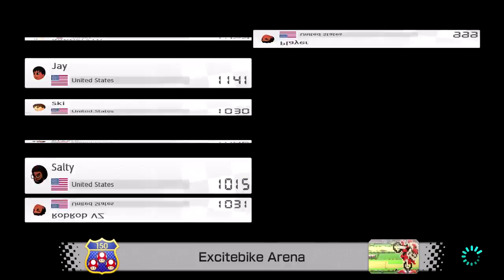Mario Kart 8 Deluxe w/ HAY KAY